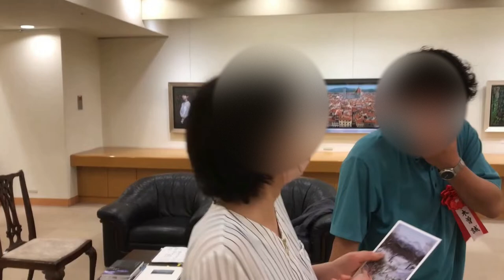小木曽先生の個展行って来ました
台風11号の中、画家の小木曽先生の個展を見に行って来ました。趣味で始めた油絵の私の勝手に師と仰ぐ先生です😆